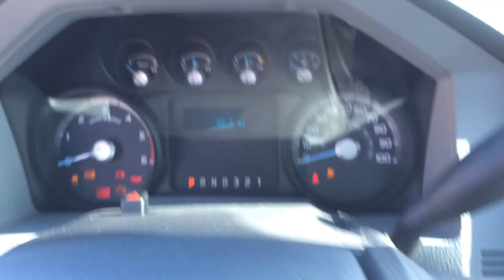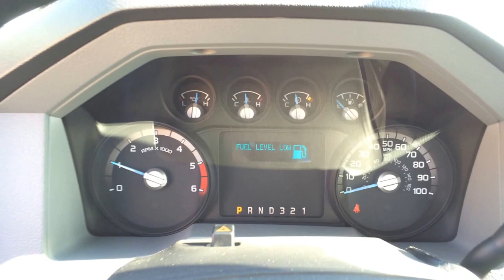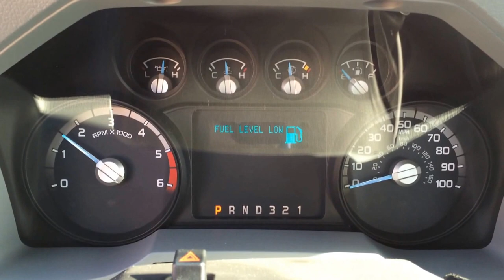2015 Ford F-450 Tow Truck Walkaround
Here at Peoria Ford Commercial Fleet- we can build you any vehicle you need for your business. This vehicle is a custom build for one of our customers and features a Dynamic body with lockable storage boxes, trailer hitch receiver, with a hydraulic lift, boom, a winch and security chains. The cord for the control box stretches to the outside of the vehicle and can be used to safely operate the lift and tow equipment. The body is finished in high use areas with rubberized coating to protect the paint. We have a huge inventory of cab chassis vehicles in stock to build work trucks on, and we have upfitters that work with us to build anything you need to get your job done. We have the largest inventory in the region and are ready to serve you. We have a brand new commercial fleet facility located northwest of our main dealership, we have over 700 commercial units stocked here. You can find us at the corner of W. 92nd Ave and N. Coolbrook Ave in Peorial, AZ 85382- just north of Arrowhead Lexus and Mercedes-Benz of Arrowhead.